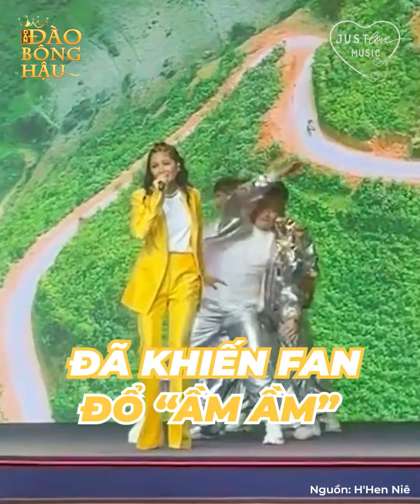H'Hen Niê hóa ca sĩ chuyên nghiệp, hát live như 'nuốt đĩa' trong lần hiếm hoi 'cầm mic'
Trên trang cá nhân H'Hen Niê gây bất ngờ khi đăng tải loạt khoảnh khắc cầm mic như ca sĩ chuyên nghiệp, khoe giọng hát nội lực trên sân khấu. Cụ thể, nàng Hậu đã làm nóng không khí bằng tiết mục “Việt Nam những chuyến đi” và thành công khuấy động bầu không khí. Giọng hát không thua kém ca sĩ chuyên nghiệp của người đẹp khiến khán giả trầm trồ và nhận được nhiều lời tán dương.